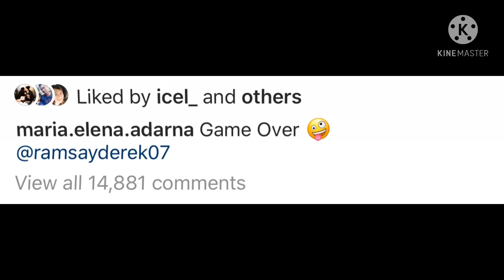PATUNAY SILA DEREK RAMSAY AT ELLEN ADARNA NA WALA SA LONG TERM RELATIONSHP PARA MAG PROPOSE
Marami ang nagulat ang natuwa sa ginawang proposal ni Derek Ramsay kay Ellen Adarna.

xoxo❤️